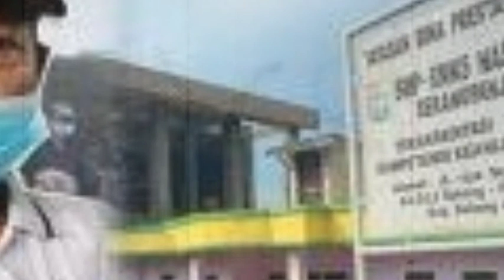Mantan Bendahara Yayasan Bongkar RAHASIA Soal Yayasan❗Pihak Yoris Angkat Bicara‼️